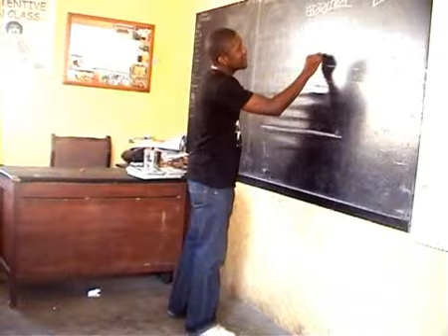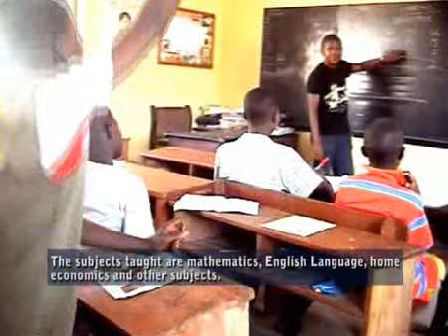How I make money in Kuramo Beach xvid